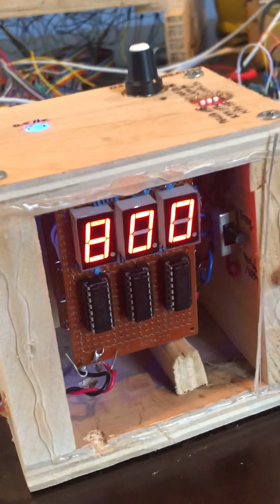CD4046 Voltage Controlled Oscillator -VCO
Generating a stable 800 kHz clock signal with the VCO portion of the CD 4046 CMOS Phase Locked Loop (PLL) integrated circuit.

The only pin connections required for the VCO are the Vcc, Gnd, pin 5 to ground, 2.47k resistor between pin 11 and ground, a 100 pF capacitor between pins 6 and 7, the input voltage from a 1k potentiometer to pin 9, and  VCO output pin 4 to a divide by 1000 set of counters so that I can see the display on my 3 digit frequency counter from previous project (I really need an oscilloscope, if anyone knows where i can get my hands on an old but working one I would gladly appreciate it).

Ultimately, I’m hoping to generate a clock signal for a neopixel display without using a microcontroller.